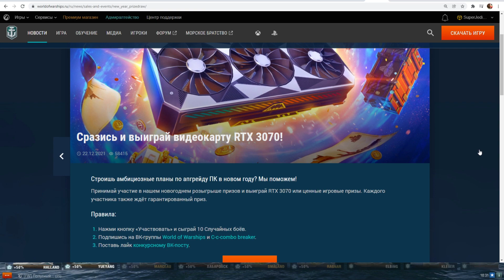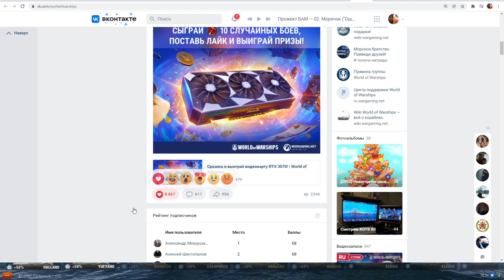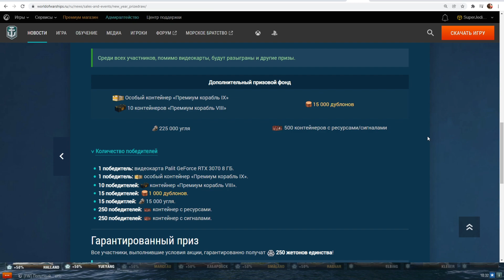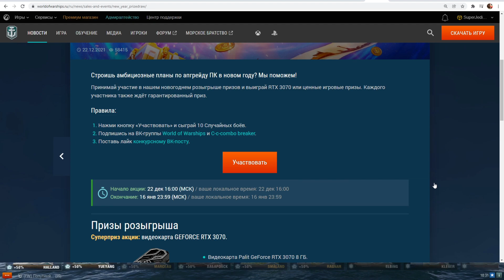⚓ РАЗБИРАЕМ СПОСОБ ПОЛУЧЕНИЯ ЕЩЕ ОДНОЙ НОВОГОДНЕЙ ХАЛЯВЫ В WOWS❗